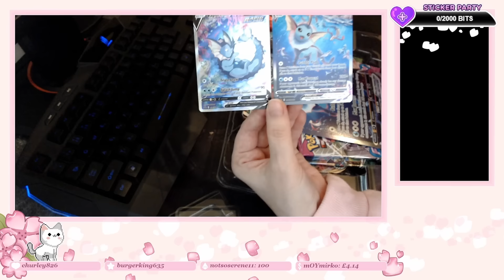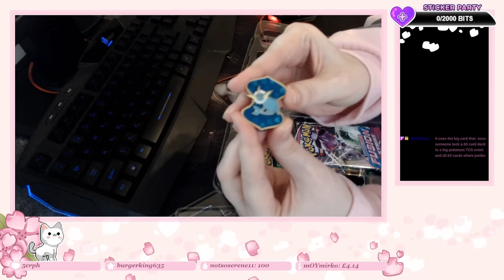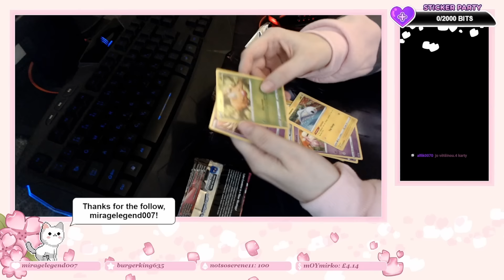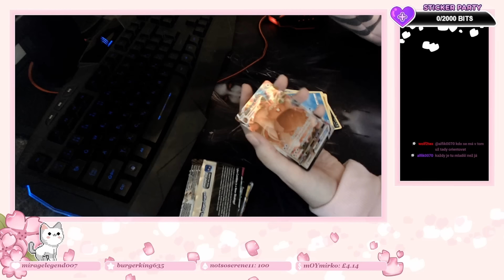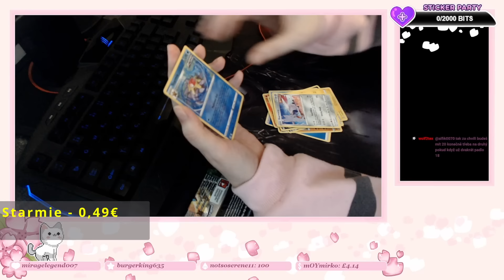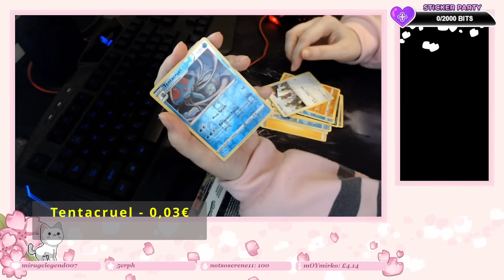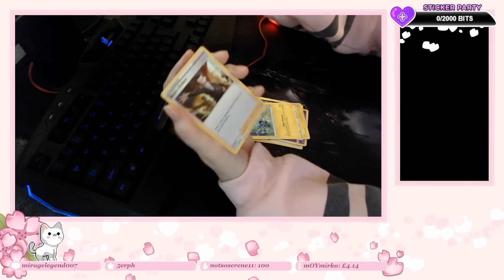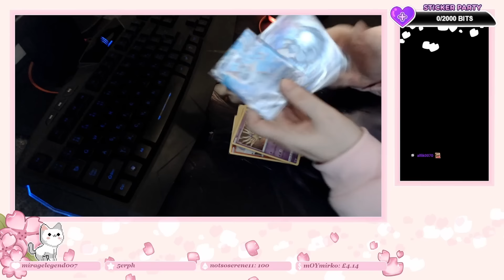Vaporeon VMax Premium Collection - birthday unboxing!!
Crazy Eevee lady is unboxing a Vaporeon VMax Premium Collection box!

If you want to use any part of my video, please give me credit & link to my YouTube channel and twitch channel, thanks!